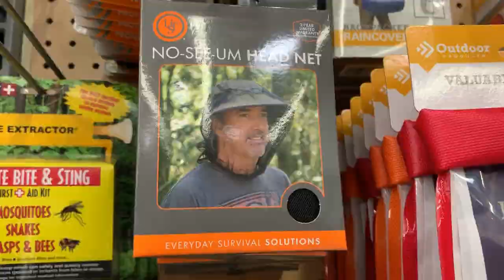HOW TO KEEP SNAKES AND CRITTERS OUT OF YOUR CAMP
Today we tackle the widely asked question on"HOW TO KEEP SNAKES AND CRIITERS OUT OF YOUR CAMP"